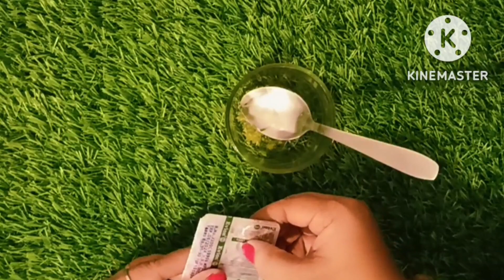Apply Coconut Oil Every Night Get glowing & Spotless Skin | Looks 10 year younger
7 day challenge remove dark spots,7 day challenge remove pigmentation at home, pigmentation removal face pack pigmentation removal at home, pigmentation treatment at home, pigmentation Remedy, jhaiyan saaf karne ka upay, orange peel powder face mask for skin whitening how to get rid of hyperpigmentation home Remedy,how to remove pigmentation, hyper pigmentation home Remedy,
झाइयां दूर करने वाली क्रीम कौन सी है
झाइयों का घरेलू इलाज
झाइयों को हमेशा के लिए ख़त्म करे
झाइयों को जड़ से ख़त्म करे
झाइयों को खत्म करने का घरेलू उपाय
skin tightening face mask, skin tightening remedies, skin tightening face pack,chehre ko tight karne ka tarika,
chehre ko tight kaise kare, chehre ko kaise saaf kare, chehre ko clean kaise kare,skin ko gora kaise banaye, chehre ko gora karne wali cream, skin ko tight banaye aasan tareeke se, pigmentation removal face pack, pigmentation,fine lines wrinkles free skin,
alsi ke fayde,alsi chehre par lagane se kya hota h,alsi chehre par kaise lagaye Botox treatment at home, Botox treatment, Botox treatment remedies
face ki skin tight kaise kare, face ki skin tight karne ke upay, face ki skin tight karne ka tarika,

The information provided on this channel and it's videos is for general purpose only and should not be considered as professional advice, we are trying  to provide a perfect, valid, specific, detailed information.
*fair skin glowing skin facials at home how to do facials at home step by step skin care routine
Watch videos for makeup and beauty tips.